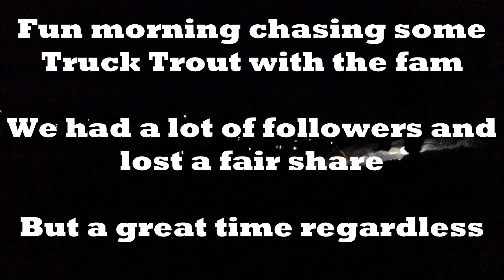TRUCK TROUTING AT PARDEE LAKE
Fun morning catching some lightning and rainbows.